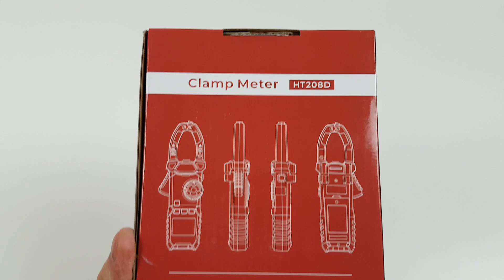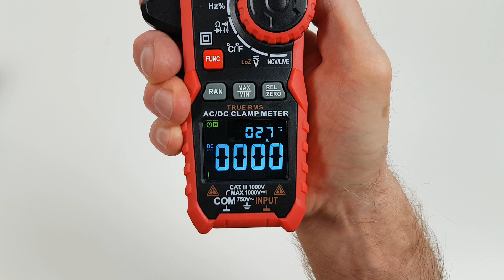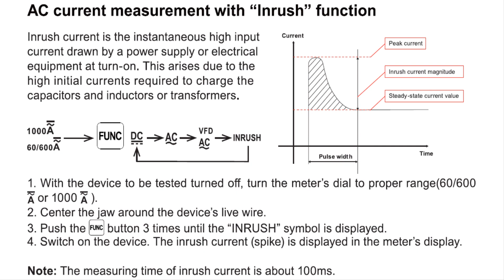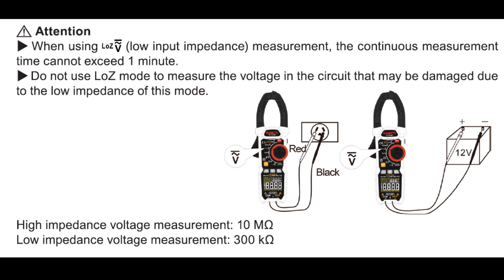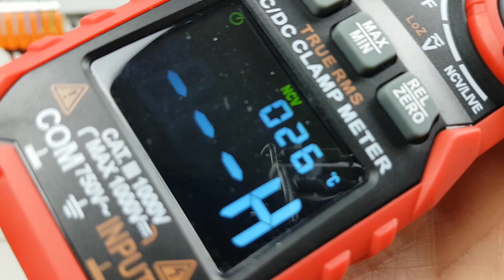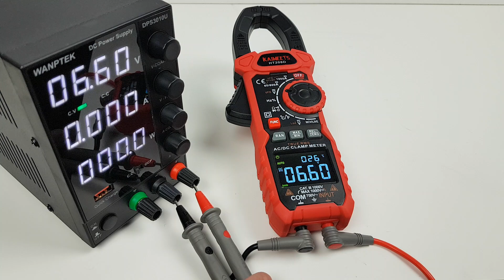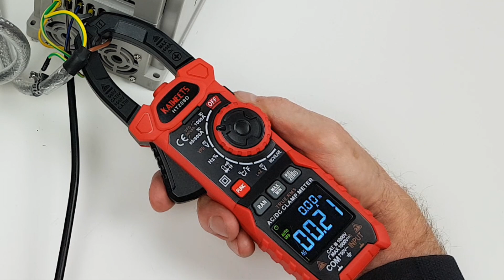Miernik cęgowy Kaiweets HT208D z funkcją pomiaru prądu rozruchu i filtrem szumów w.cz.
Miernik cęgowy True-RMS Kaiweets HT208D.

Ten multimetr może dokładnie mierzyć prąd 1000 A AC/DC, napięcie 1000 V AC/DC, częstotliwość, cykl pracy, rezystancję, pojemność, diodę, ciągłość i temperaturę. Łatwy w użyciu, do laboratorium, fabryk i gospodarstw domowych.

Miernik prądu rozruchowego: Znajomość wartości prądu rozruchowego może pomóc w szybkim zlokalizowaniu problemu z rozruchem, niezależnie od tego, czy występuje on w silniku, czy w obwodzie rozruchowym. Czas pomiaru prądu rozruchowego wynosi około 100ms.

Zaawansowane funkcje: Miernik cęgowy ma tryby filtrowania napędu o zmiennej częstotliwości (VFD) i niskiej impedancji wejściowej (LoZ), które mogą zapewnić wyższą dokładność odczytów.

Bezpieczeństwo: Norma bezpieczeństwa IEC 61010-1, CAT IV 600 V, CAT III 1000 V. Podwójna izolacja. Wysokiej jakości materiał, zapobiegający porażeniom prądem elektrycznym. Jeżeli film Ci się podobał możesz postawić mi wirtualną kawę pod tym linkiem
Dziękuję :)